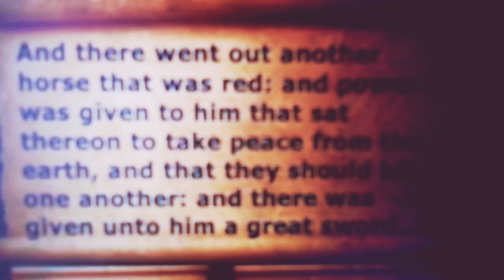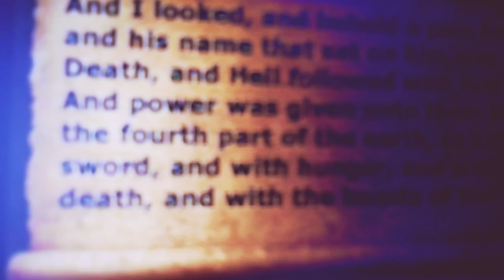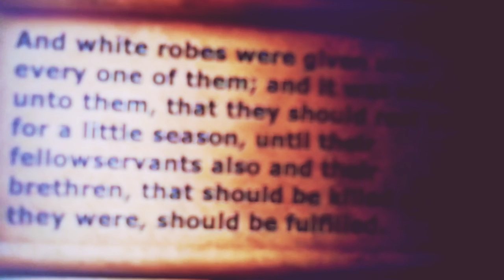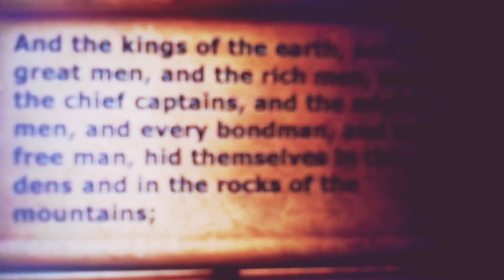Summer Wells Revelations 6:3-4